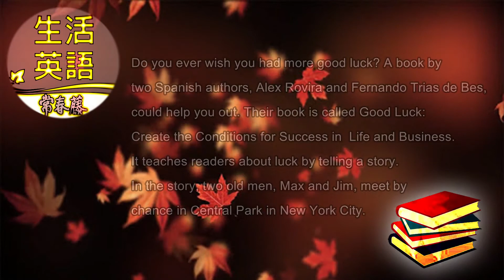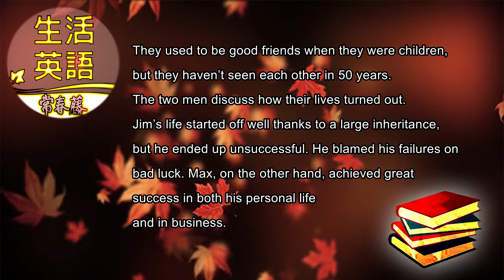生活英語 ENJOY English 20200902 ( 當幸運來敲門 1~Feeling Lucky? 1 )